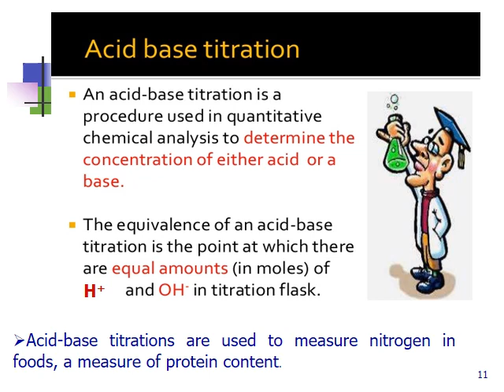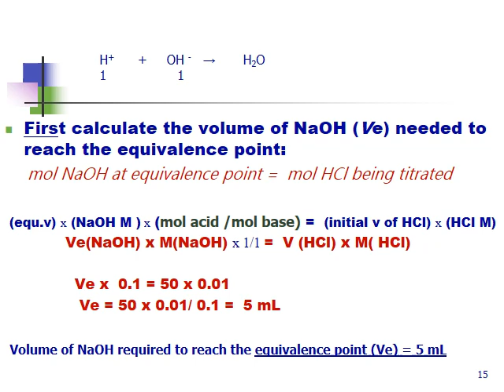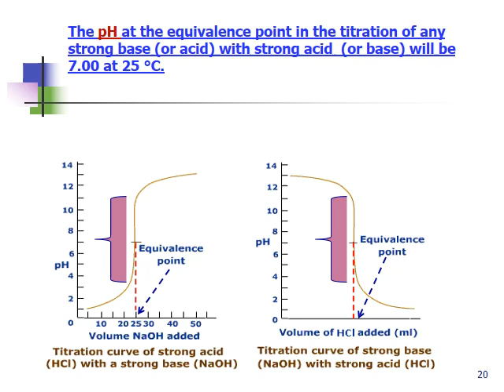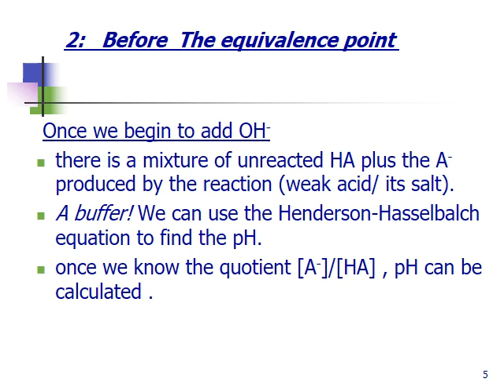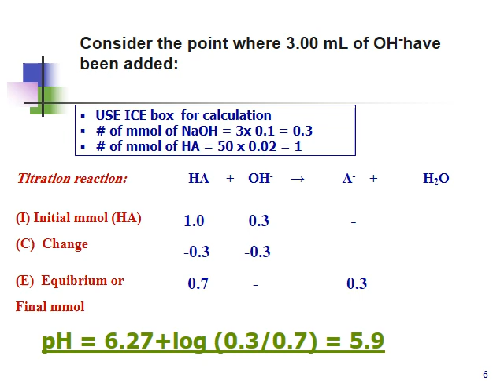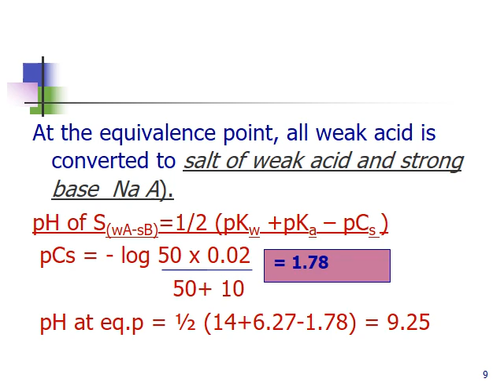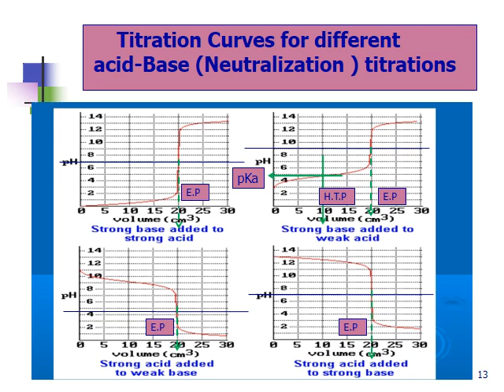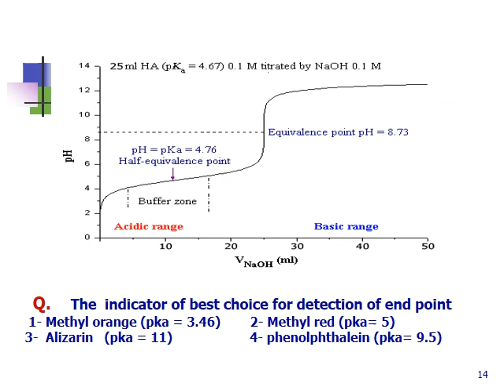المستوي الأول فارم دي كلينكال Anal Chemistry 1 lecture 3 part 2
Dr. Mohamed Abdel Hamid